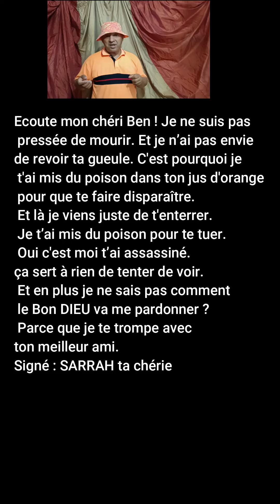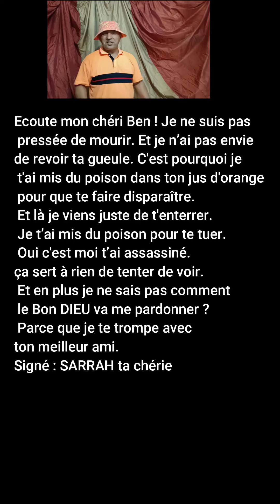Histoire courte. Une épouse avoue le meurtre de son mari.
Histoire courte l’aveu
Une épouse fait un terrifiant aveu après le crime de son mari
L'Aveu: Histoire Courte. Une femme qui avoue son secret par accident.

Bonjour, je vais vous raconter une histoire d’un couple qui décide d’aller en vacances en Espagne

Le mari s'appelle Ben et sa femme s'appelle Sarah. Ils ont tout préparé. Enthousiastes, très motivé etc. Ils voulaient partir Samedi. La veille c'est-à-dire au soir donc vendredi. Le patron de Sarah appelle Sarah. Il lui dit «  Allo Sarah  s'il te plaît, il faut que tu me dépannes. J'ai personne dans la société. Tous les employés sont absents. Ils sont soient malades, soient démissionnaires. Elle lui répond : Non c’est pas possible.  Parce que là j'ai prévu de partir en vacances avec mon mari.

Le patron lui dit « S'il te plait ! Tu me connais. C'est toi qui as fait la société. Il ne faut pas que tu me lâches. Viens s'il te plaît !

Elle lui a dit : Ok ok parce que c’est toi.
Elle a dit à son mari : Ecoute ce que tu vas faire, tu vas partir tout seul en Espagne » D'accord ? Et moi je te rejoins après. D'accord, je te rejoins lundi.
Il lui a dit : « Ok… S’il le faut … »
Donc le mari est parti en Espagne tout seul. Il est arrivé à l'hôtel tout seul. L’hôtel s'appelle Paradise Forever. Un hôtel magnifique. Le Paradise Forever. Il s’installe. Il y a le luxe :  le Wi-Fi…  Il a trouvé un ordinateur. Il peut pas envoyer un SMS pour dire à sa femme. Que je suis bien arrivé. Il y avait un ordinateur et le grand luxe. Il a décidé de lui écrire un mail. Pour lui dire que je suis bien arrivé. Ben a écrit donc un mail à sa femme et il l’a envoyé.  Mais il s’est trompé dans le non d'adresse de messagerie. Au lieu de mettre SARAH  (avec un seul R), il a mis  SARRAH (avec deux R). Du coup le mail est parti chez une autre SARAH. C’est-à-dire SARRAH.

SARRAH était aussi à Paris. Et qui, par hasard aussi  SARRAH avait un mari qui s'appelait Ben.

SARRAH  venait d’enterrer son mari Ben. Le soir même
 des funérailles du défunt Ben, elle était avec son amant.
Dans sa maison (de son amant). Elle lit le message de Ben. Elle s'évanouit.  Son amant arrive. Il dit : Qu'est-ce que tu arrives SARRAH ? »
Après le retour à la conscience, elle dit « Regarde le mail. Je n’arrive pas à comprendre. »
Son aman Ben lit le message.

Bonjour Sarrah ma chérie. Je suis bien arrivé au paradis.

C’est merveilleux. On t’attend.  Il y a internet, il y a tout ce qu'il faut.  On t'attend dans deux jours. Tu seras la bienvenue au paradis. C'est magnifique ! Signé Ben

Elle regarde son amant. Elle lui dit : « C'est pas possible mais qu'est-ce qui se passe ? »
SARRAH décide de lui répondre.
« Ecoute mon chéri Ben ! Je ne suis pas pressée de mourir. Et je n’ai pas envie de revoir ta gueule. C'est pourquoi je t'ai mis du poison dans ton jus d'orange pour que te faire disparaître. Et là je viens juste de t'enterrer. Je t’ai mis du poison pour te tuer. Oui c'est moi t’ai assassiné. ça sert à rien de tenter de voir. Et en plus je ne sais pas comment le Bon DIEU va me pardonner ? Parce que je te trompe avec ton meilleur ami.

Signé : SARRAH ta chérie

Média d’information en ligne indépendant sur l’actualité, économique, sociale, environnementale, artistique, humoristique, des luttes tec.
Média d’information indépendant, c’est à dire ne dépendant ni des subventions, ni de la publicité, ni d’actionnaires millionnaires pour vivre.